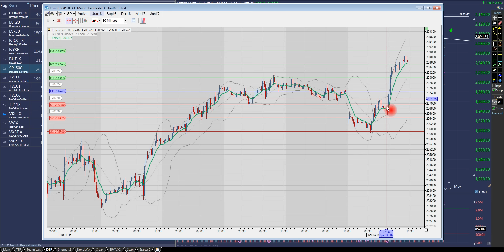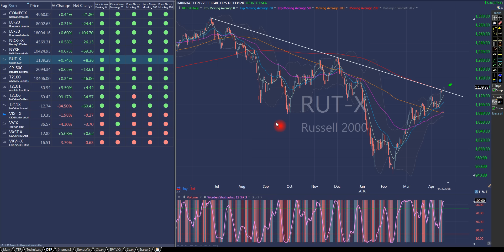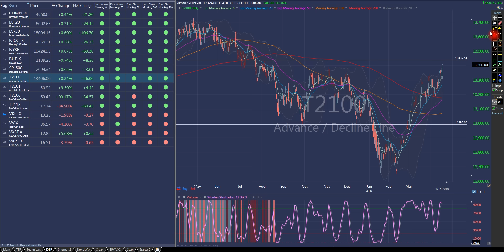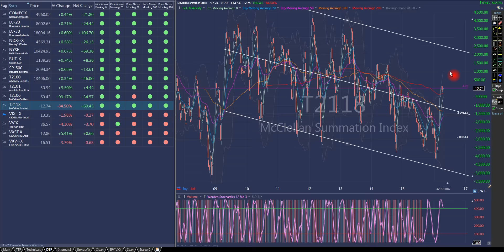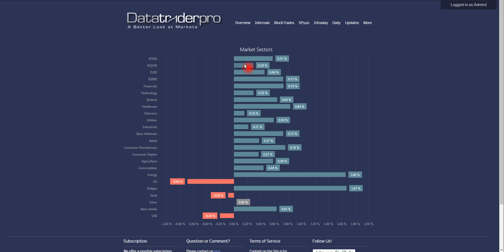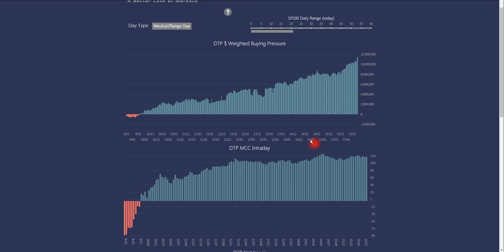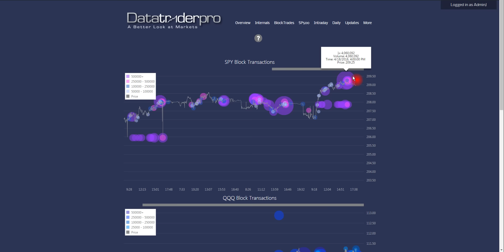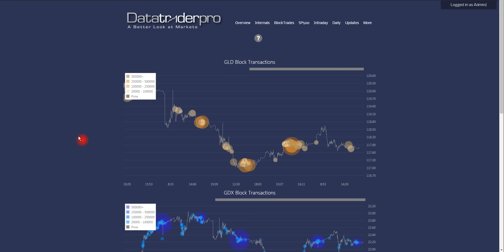April 18 Daily Wrap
Big Snapback rally off an overnight futures drop